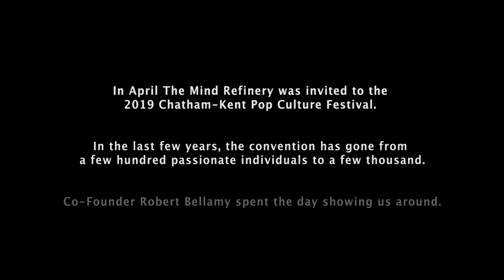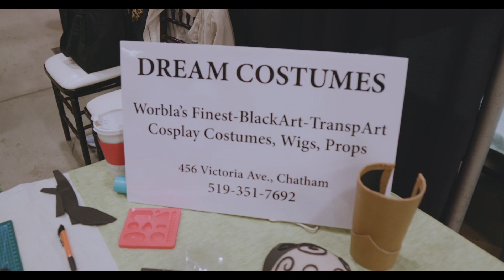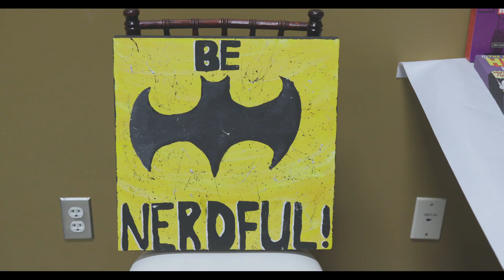THIS IS COSPLAY Chibi - CK Expo 2019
Every con has its beginnings. Before the massive sponsors and A-list celebrities, even the behemoths that are ComiCon and FanExpo started out as small events hustling to make something happen. In April, Robert Bellamy, co-founder of the Chatham and Kent Pop Culture Convention invited us to check out their con. It was a rare opportunity to see something created right before our eyes. In a matter of a few years, Robert and his team have taken the con from a few hundred people to a few thousand. This is something that can only be accomplished with love and passion.

Special thanks to Robert Bellamy and the entire team at the Chatham and Kent Pop Culture Convention.

Special thanks to one of the episodes producers Nicole Sweet who was instrumental in making this happen.

Producers - Kyle Bodanis, George Lagos, Nicole Sweet, Omar Morrison
Director - Kyle Bodanis
Camera - Andrew Lanca, Bojan Nedic
Editor/Sound - Jon Neal
Colour/Graphics - Bojan Nedic
Design - Samantha Clark